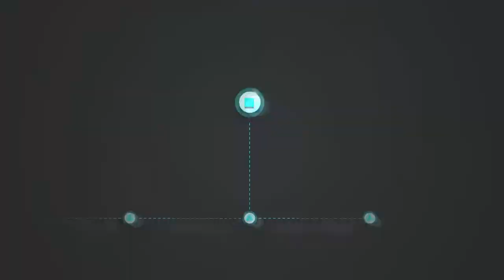Hit it and Quit it: Just Shapes & Beats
Just beating off shapes to the rhythm of the boogity beat